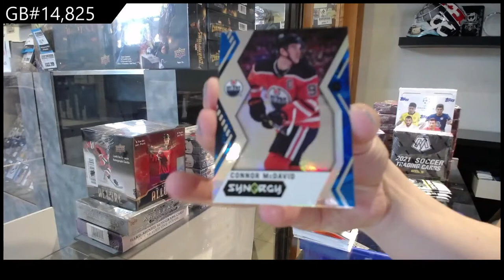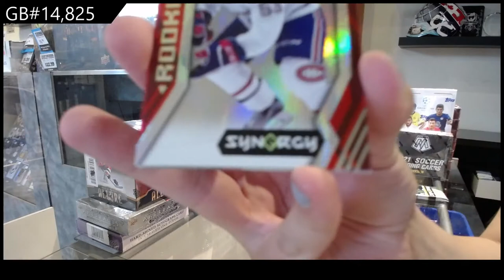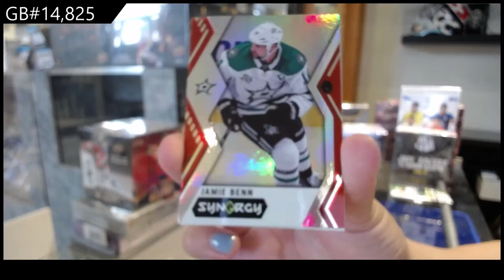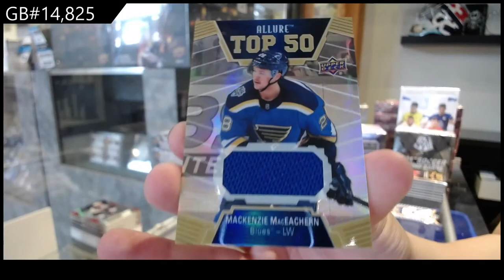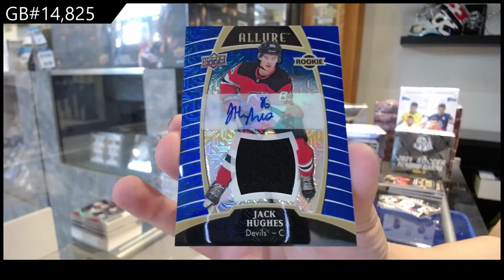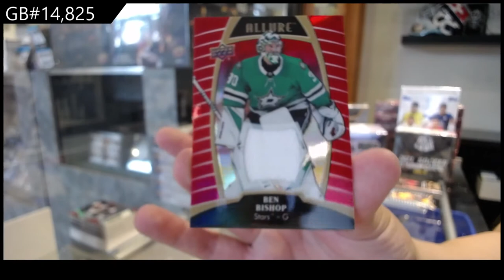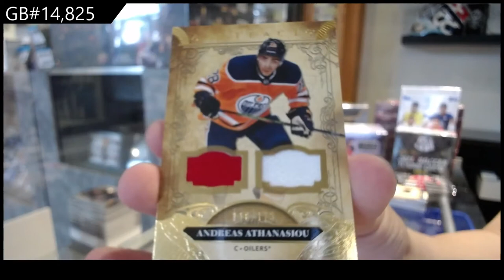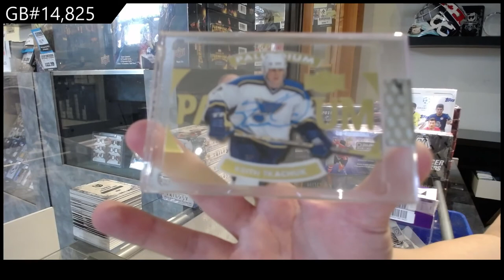6 Box Hockey Mix Break With Clear Cut - C&C GB #14,825